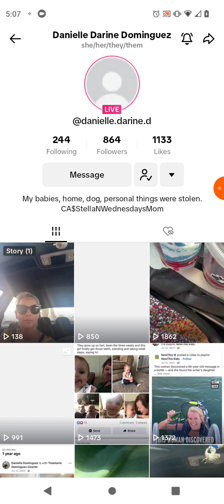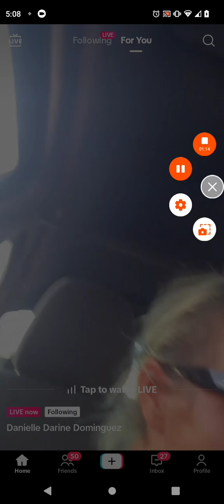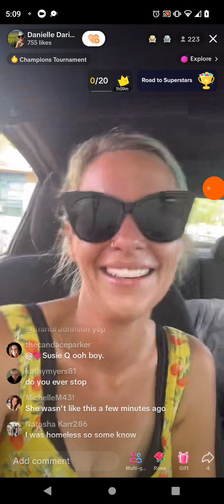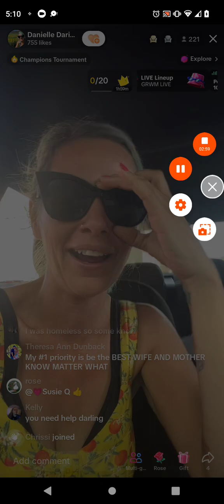Leticia and Danielle from michigan